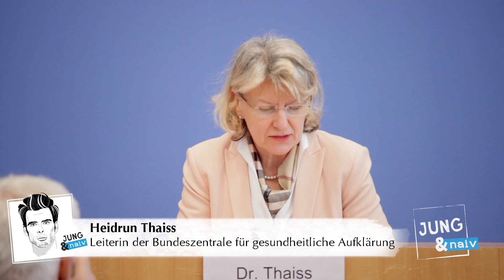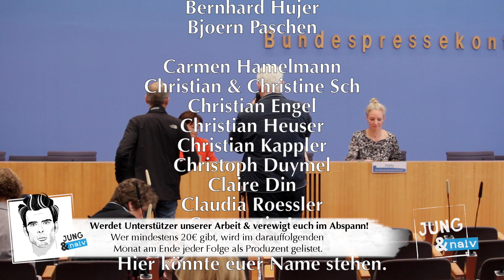Rückkehr der Drogenbeauftragten der Bundesregierung - Berauschende BPK vom 6. April 2016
Drogenpolitik für Desinteressierte ▼ BPK vom 6. April 2016 ( Als Podcast

mit:
- Marlene Mortler (CSU), Drogenbeauftragte der Bundesregierung
- Heidrun Thaiss, Leiterin der Bundeszentrale für gesundheitliche Aufklärung (BZgA)

Naive Fragen zu:
- wie schädlich sind E-Zigaretten im Vergleich zu "normalen" Zigaretten? (20:45 min)
- wenn Sie ein Tabakwerbeverbot fordern, warum dann nicht auch ein Alkoholwerbeverbot? (20:45 min)
- britisches Gesundheitsministerium sagt: E-Zigaretten 90% weniger schädlich - sind das auch Ihre Erkenntnisse? (22:30 min)
- wie kommen Sie darauf, dass eine Legalisierung von Cannabis zu mehr Kiffern führen würde? (28:30 min)
- woher haben Sie diese Zahlen? Frau Thaiss, können Sie das wissenschaftlich bestätigen oder ist das eher ein Bauchgefühl der Drogenbeauftragten? (30:00 min)
- was ist eine neue hippe Droge unter den Jugendlichen? (35:45 min)
- wie gehen Sie mit den Rücktrittsforderungen an Sie im Netz um, Frau Mortler? (35:45 min)

Bitte unterstützt unsere Arbeit finanziell:
Tilo Jung
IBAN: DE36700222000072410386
BIC: FDDODEMMXXX
Verwendungszweck: BPK